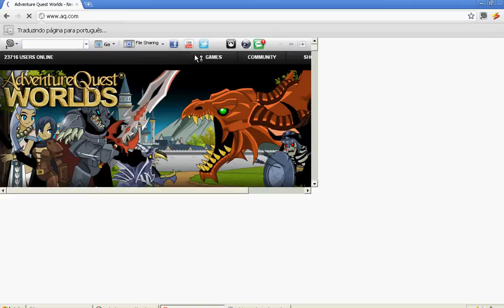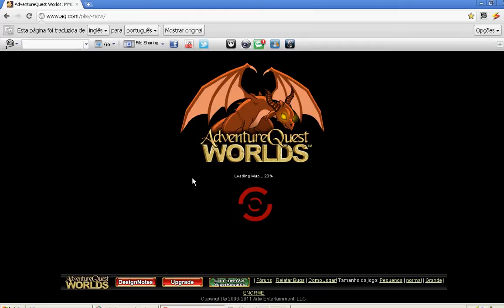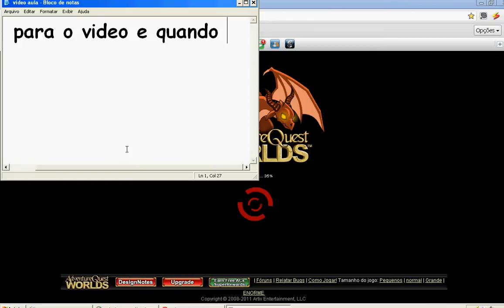aqw necromancer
Desculpe o lag!Esse é um simples vídeo amostando a potencia do necromancer!veja o proximo video em breve no aqw pvp